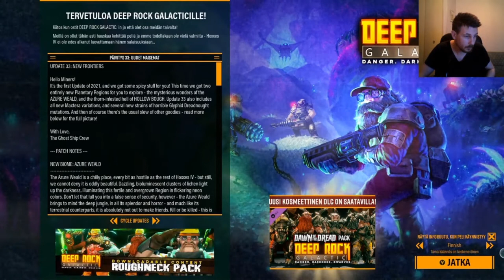DEEP ROCK GALACTIC